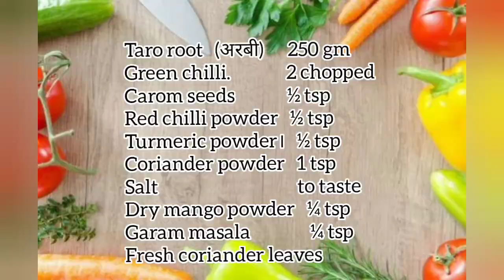arbi fry//crispy arbi fry//sukhi arbi//इस तरह बनाएं अरबी की सब्जी जो है बहुत ही टेस्टी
today I'm sharing the recipe of Arbi Fry  no onion- garlic side vegetable with spicy North Indian curry. It is very simple and easy to make. A simple dry subzi which is totally vegan and can be made gluten-free. Since it is a no onion garlic dish we can adjust the spices as per our taste

ingredients

Taro root   (अरबी)      250 gm